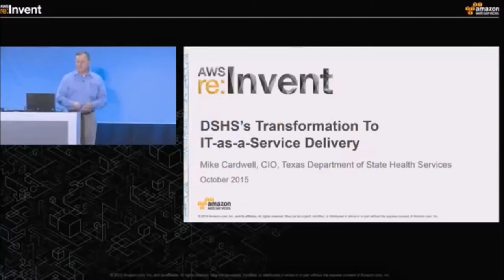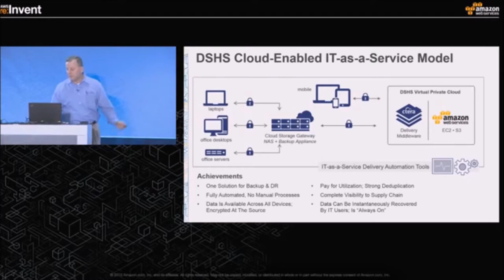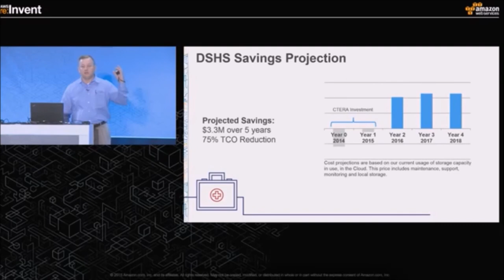CTERA Customer: Texas Department of State Health (DSHS)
Employing over 12,000 health care professionals across over 500 locations, DSHS is one of the United States’ largest state health agencies and takes great care to ensure the best levels of data privacy and governance for its patients. DSHS selected CTERA and Amazon to modernize file and backup services with CTERA Edge Filers (Gateways) at DSHS healthcare facilities while also enabling greater employee productivity with CTERA’s secure Enterprise File Sync and Share solution.